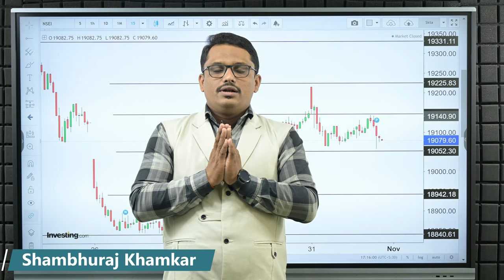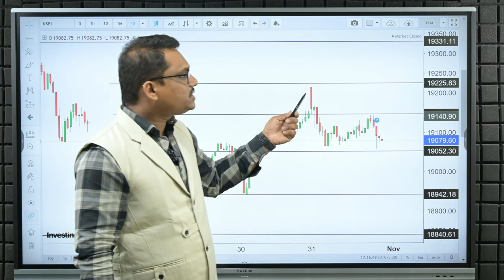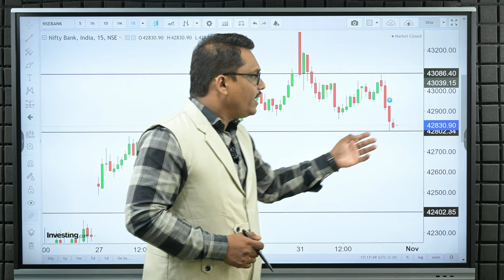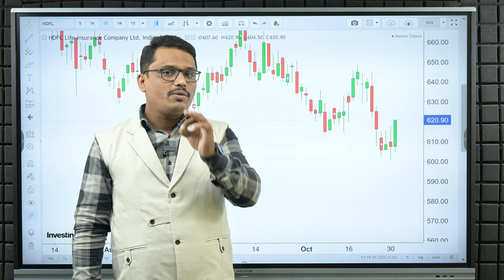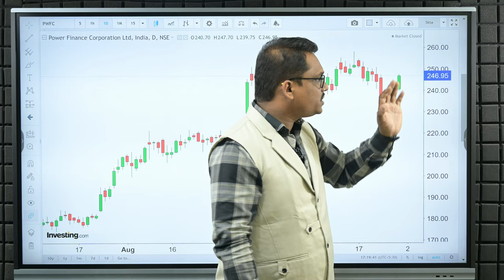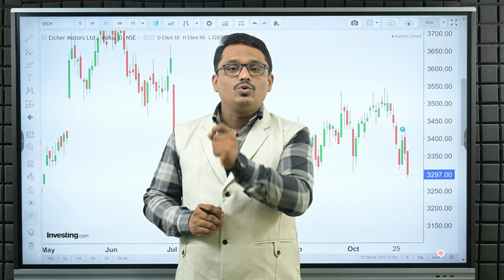मार्केट मोठ्या फॉलच्या तयारीत | Be ready for Fall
आम्ही सांगितल्या प्रमाणे आज मार्केट आपल्या लेव्हल्स वरून खाली आले आहे. आणि जसे मार्केट मध्ये आज स्ट्रक्चर तयार झाले आहे त्यावरून हे समजते कि मार्केट मोठ्या मोव्हमेंट च्या तयारीत आहे. उद्यासाठी कोणत्या लेव्हल्स महत्वाच्या राहतील हे या व्हिडिओ मध्ये खूप सोप्या पद्धतीने सांगितले आहे.